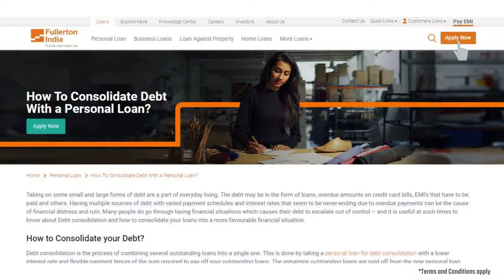Reasons for Debt Trap | How to Get Out of Debt Trap | SMFG India Credit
Do you find yourself tangled in multiple loans and credit card payments? Click the link below to free yourself from the debt trap -